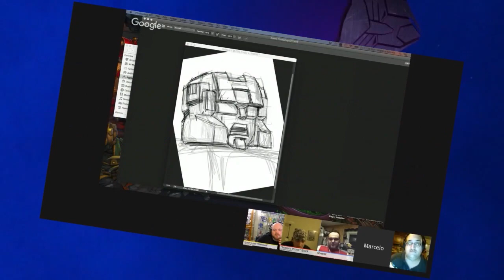Forgotten Transformers - TFYLP 398 Podcast